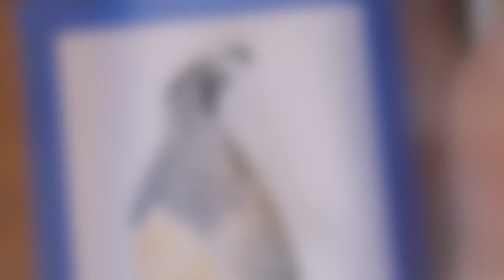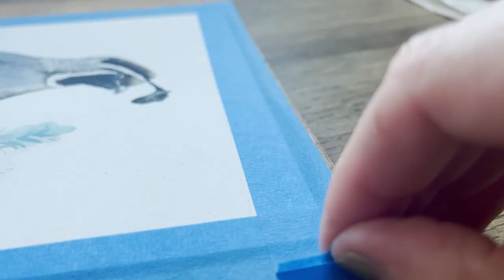Watercolor Speed Paint: California Quail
In this video I painted a male California Quail in watercolor. The topknots on these quail are just so cute!